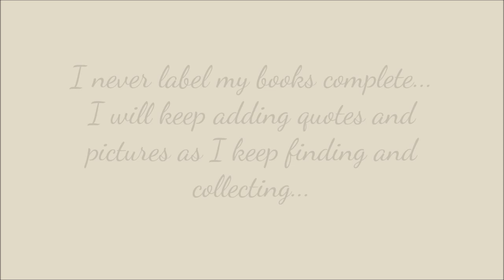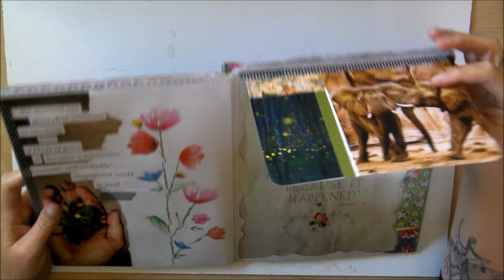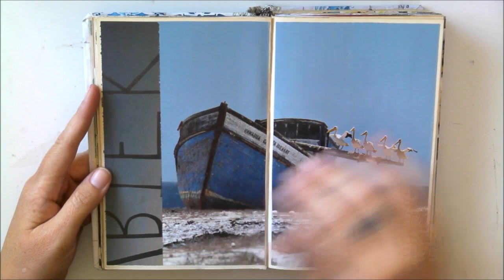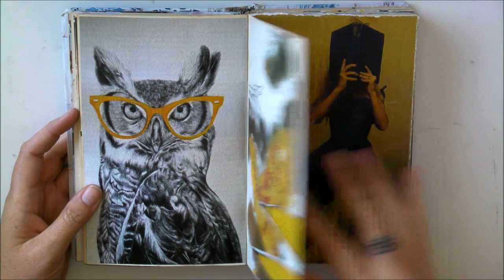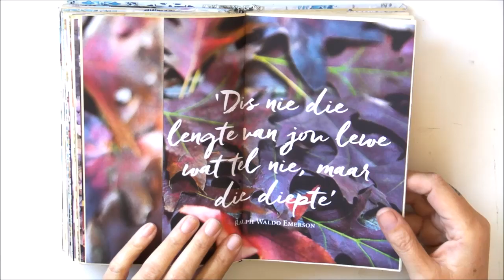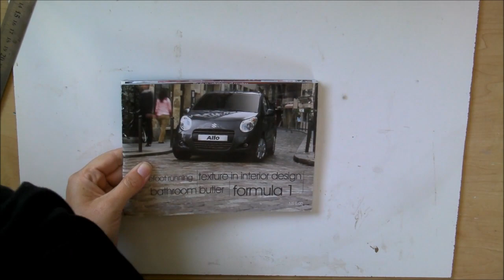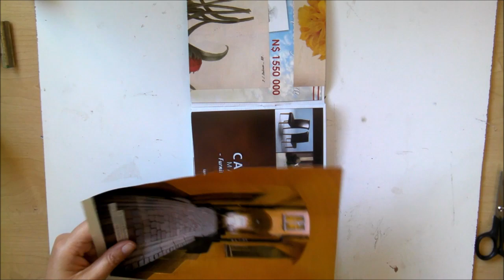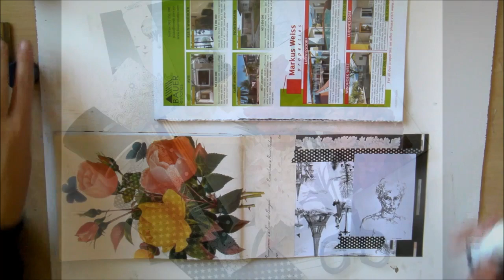NEW Glue Book & Flip Through